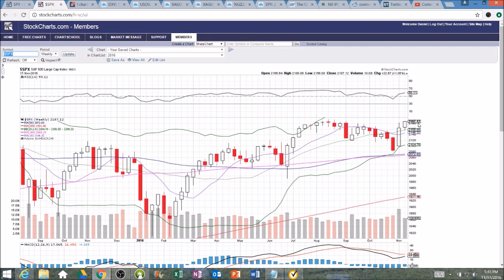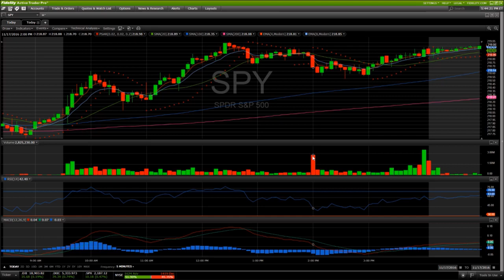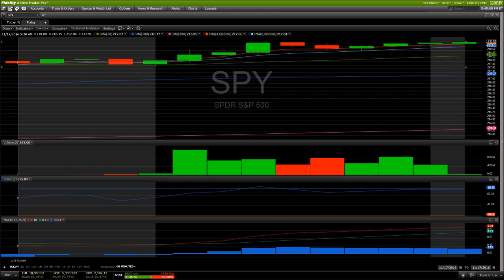SPY Technical Analysis Chart 11/17/2016 by ChartGuys.com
SPY Technical Analysis Chart for 11/17/2016